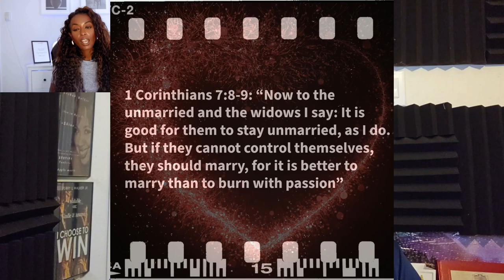Regrets & Loneliness: The Warning You Can't Ignore!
In this thought-provoking video, we delve into the profound themes of regrets and loneliness, exploring how they intersect and impact our lives. Are you feeling weighed down by past choices or the isolation that comes from them? You're not alone. Join us as we discuss the critical warning signs of these emotions and how they can serve as a wake-up call for positive change. We’ll share personal stories, expert insights, and actionable tips to help you confront your regrets and overcome loneliness. Don't ignore the signs—take charge of your life and find a path towards fulfillment and connection. Tune in and discover how to transform your regrets into valuable lessons and embrace a brighter, more connected future.